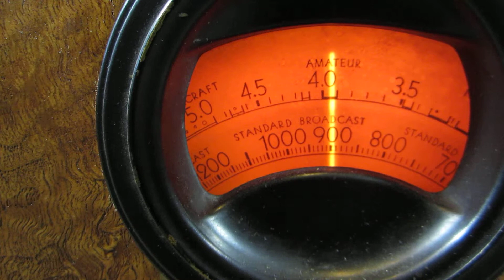Anderson Classic Radios Philco 37-60 demo